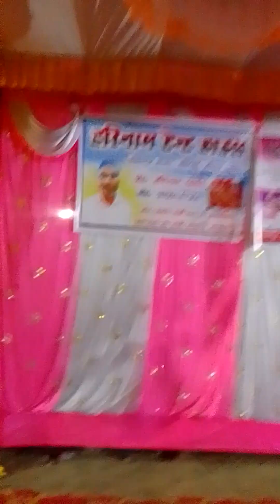अखंड श्री रामचरितमानस का पाठ कार्यक्रम||न्यू ट्रस्ट सिस्टम हरिनाम टेंट हाउस फूल डेकोरेशन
Gruh Pravesh
Akhand Shri Ram Ji Maharaj
Ram Suraj Vishwakarma
Vishal Vishwakarma
Pramod Vishwakarma adhyapak
Mokalpur
Mokalpur kunwarpura
Decoration
Trust system
Tent House
Harinam tent House
Hamare Pur
Madiyahun
Jaunpur
Uttar Pradesh
Rahul jama system
Ramesh light decoration
Ramesh light decoration malkapur